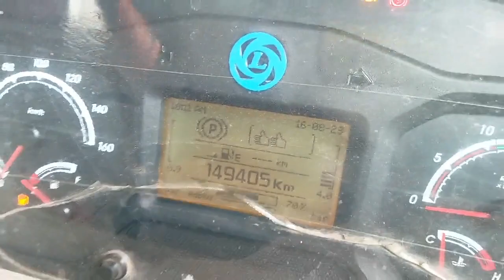ASHOKLEYLAND 4220 10X2CargoTruck 2022